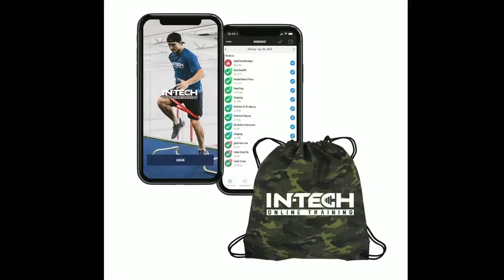February 5, 2021